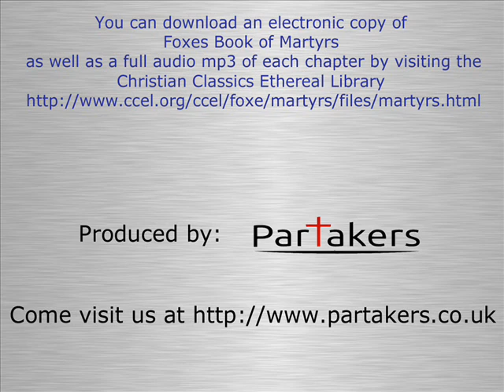Church Moves Ahead - Part 1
G'day and welcome to Partakers and our series Church Moves Ahead, where we look together at the history of the early church, and in particular its persecution. We are taking brief excerpts from an ancient book, Foxes Book of Martyrs. This video is from Chapter 1 Under Nero - History of Christian Martyrs to the First General Persecutions